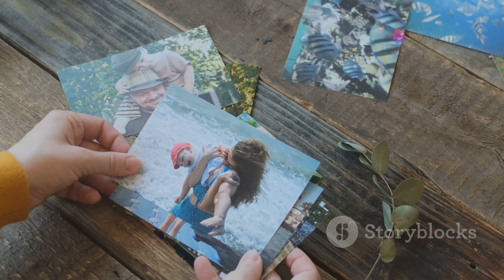How to Move On: Healing from Past Love 🌟❤️💔🌈🌱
Introduction:
Healing from past love can feel overwhelming. In this video, we explore how to move on and rediscover joy in life. 🌈✨

Climax:
We delve deep into emotional recovery, sharing powerful insights and stories that resonate with anyone who has loved and lost. 💔💫

Ending:
Embracing closure is essential. Discover ways to let go and welcome new beginnings, ensuring you're ready for what lies ahead. 🌅🌱

Scope:
This guide covers emotional healing, self-care practices, and relationship insights to help you move forward. 📚💖

Limitations:
While we provide valuable advice, remember that everyone’s healing journey is unique and may take time. ⏳🧠

Captions:
Explore captions that resonate with your healing journey, offering encouragement and reminders of your strength. ✨📝

Strategies:
We outline practical strategies to aid your recovery, focusing on self-love and personal growth. 🚀❤️

Trending Goals:
Set trending goals that inspire you to move on and embrace a fulfilling life post-breakup. 🎯🌟

Consistent Advantages:
Consistency in self-care and mindfulness can lead to lasting emotional resilience. 💪🌻

Inconsistent Disadvantages:
Avoiding feelings can hinder your healing process, leading to longer-term challenges. ⚠️😔

Key Tools to Learn About This Video:
Discover essential tools like journaling and meditation that can support your healing journey. 🧘‍♀️📖

Why This Matter Exists:
Understanding the emotional impact of love and loss helps us foster resilience and compassion. 🤝💔

What Hypothetical and Experimental Values Issued in This Video:
We explore hypothetical scenarios that illustrate different healing paths, emphasizing personal experiences. 🔍🔮

Consistency of Testament Why I Shot This Video:
This video reflects my journey of healing, aimed at helping others navigate their own paths. 🌈🎥

Legacy of This Video:
We hope to leave a legacy of hope and strength, inspiring others to heal and thrive after heartbreak. 🌟🕊️

Quotes in This Video:
Powerful quotes will inspire and resonate, reminding you that you’re not alone in this journey. 📜💬